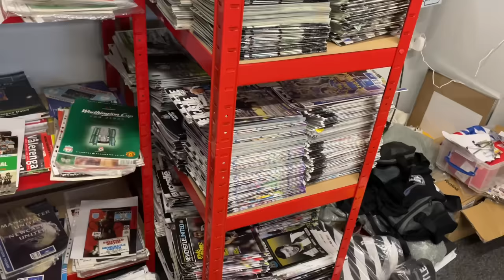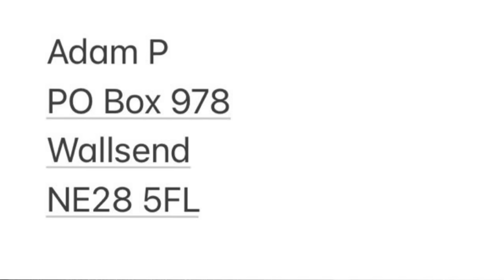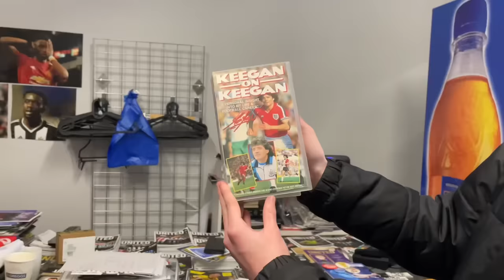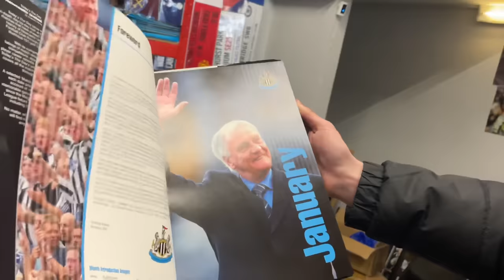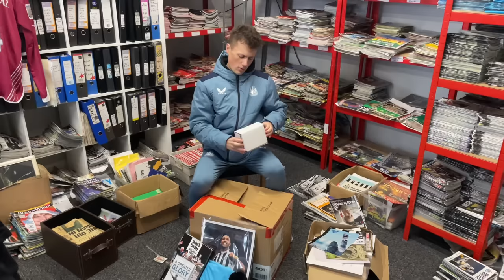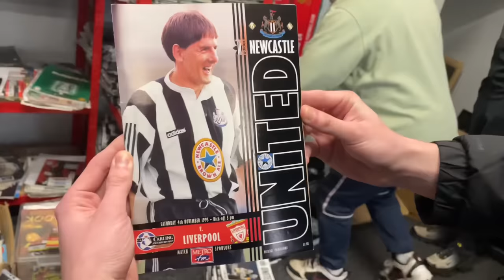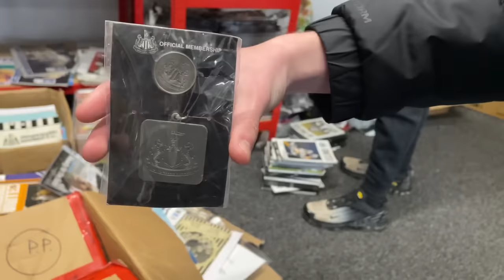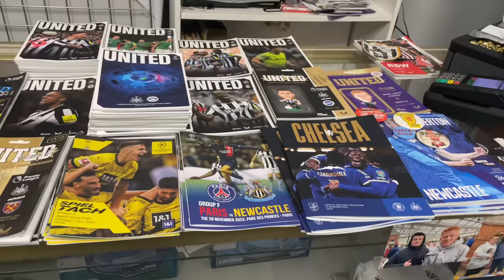I PAID £100 ON A RANDOM NEWCASTLE UNITED MYSTERY BOX (was this worth it?)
I spent £100 on Newcastle United products but didn’t know where my money had actually been spent on nufc